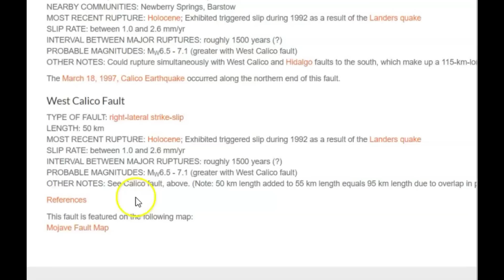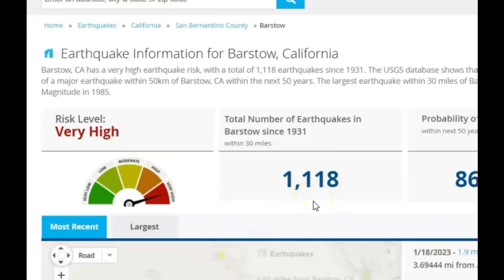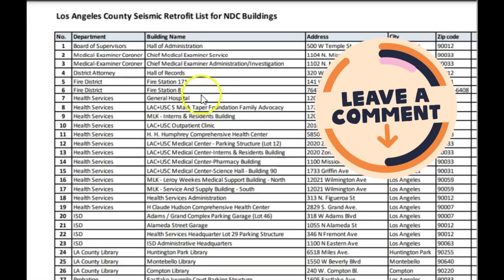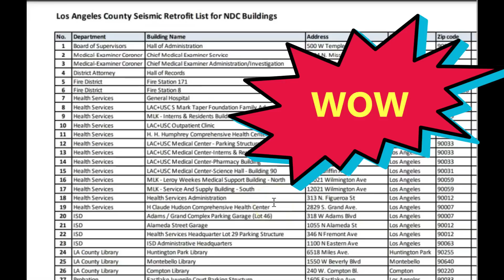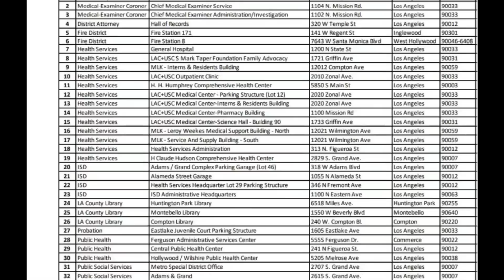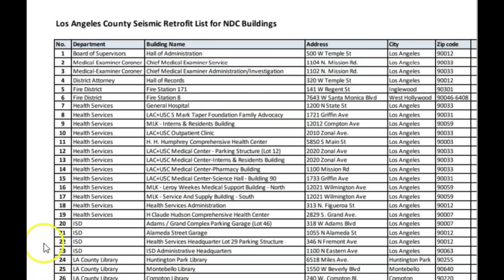Southern CA Earthquake, Barstow, CA, List 33 Los Angeles Government Buildings Collapse Risk